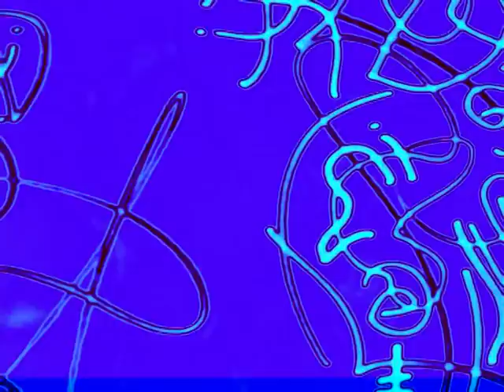Graffiti lounge Mix by Matox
Graffiti lounge, light skinning for lounge ambiant, Matox visuals